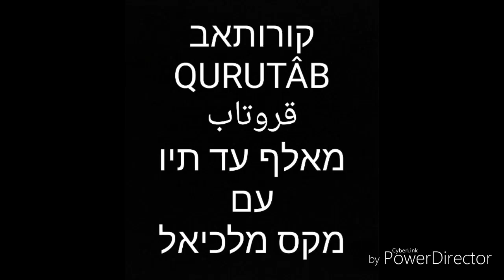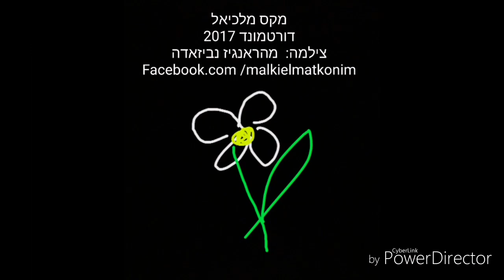קורותאב. מאכל לאומי של תאג׳יכסתאן. Қурутоб قوروتاب Qurutâb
לראשונה בשפת עבר!  מתכון לקורותאב —  מאכל לאמי של התאג׳יכים (כלומר האיראנים)  בארץ תאג׳יכסתאן.
מאכל צמחוני ובריא מאד. וגם טעים לאללה!

Тарзи таҳя кардани қурутоби тоҷикӣ. Ба забони ъибрӣ.
Qurutâb recipe. In Hebrew
قوروتاب تاجیکی
הדף שלנו בפייסבוק :

Max Malkiel
 Dortmund 2017